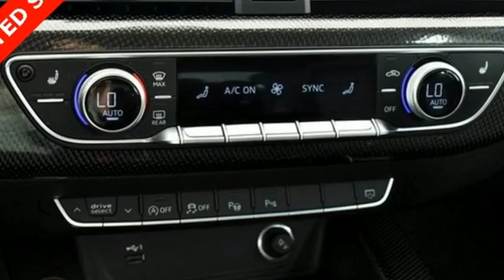Used 2019 Audi S5 Atlanta Alpharetta, GA A17880A - SOLD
Year: 2019
Make: Audi
Model: S5
Trim: 3.0T Prestige
Engine: 3.0L TFSI
Transmission: 8-Speed Automatic with Tiptronic
Color: Black
Interior: Black
Mileage: 21265
Stock #: A17880A
VIN: WAUC4CF56KA004358
One owner Audi Certified 2019 Audi S5 3.0T Prestige quattro Sportback configured in a classic Mythos Black Metallic over Black nappa leather S Sport seats. This performance oriented S5 SB has passed our Audi Certified inspection and offers a turbocharged 354 horsepower engine with great power delivery and handling. Options include navigation, backup camera with top view camera, Audi Side Assist, Adaptive Cruise, Lane Assist, pano roof, heated seats, 19 inch wheels, Bluetooth with Carplay. brbrbrbrbrbrbr*Adaptive Cruise Control w/Traffic Jam Assistbr*Alarm System w/Motion Sensorsbr*Audi Active Lane Assistbr*Audi Advanced Keybr*Audi MMI Navigation Plus w/MMI Touchbr*Audi pre sense rearbr*Audi Side Assistbr*Audi smartphone interface (Apple CarPlay/Android Auto)br*Auto High-beam Headlightsbr*Auto-Dimming Exterior Mirrorsbr*Auto-dimming Rear-View mirrorbr*Bang & Olufsen Sound System w/3D Soundbr*Audi Pre Sense Brake assistbr*Carbon Atlas Inlaysbr*Driver Seat Memorybr*Emergency communication system: Audi connect CAREbr*Exterior Parking Camera Rearbr*Fine Nappa Leather Seating Surfacesbr*Front dual zone A/Cbr*Garage door transmitter: HomeLinkbr*Head-Up Displaybr*Heated Front S Sport Seatsbr*High-Beam Assistantbr*Interior Lighting Package Plusbr*Park Steering Assistbr*Parking System Plus (Front/Rear Acoustic Sensors)br*Power Folding Exterior Mirrorsbr*Power Liftgatebr*Power moonroofbr*Prestigebr*Rain sensing wipersbr*Rear Seat USB Charge Portsbr*S Sport steering wheelbr*Top View Camera Systembr*Traffic Sign Recognitionbr*19" x 8.5" 5-Spoke-Cavo DesignbrbrbrbrbrbrbrbrAudi Atlanta is the largest Pre-Owned Audi Dealership in the nation. Our inventory moves extremely quickly. PLEASE BE SURE TO SECURE YOUR APPOINTMENT. All vehicles are subject to sale at any time. As a courtesy to our clients, a partial payment and signed agreement will secure an appropriate window of time to allow for travel to inspect and accept the vehicle.

Address:
5805 Peachtree Boulevard